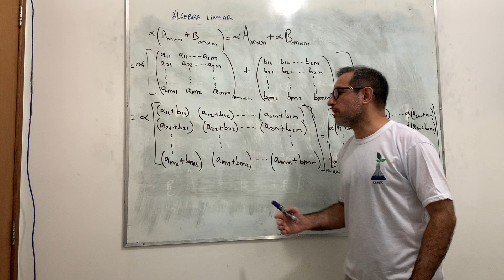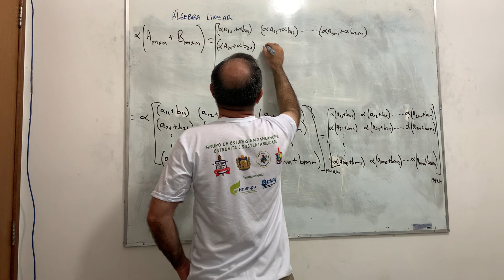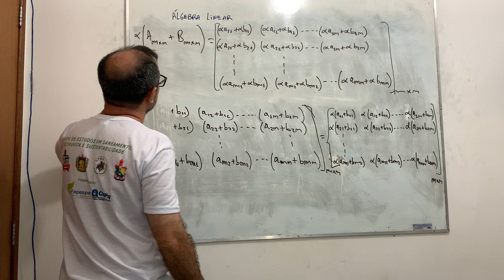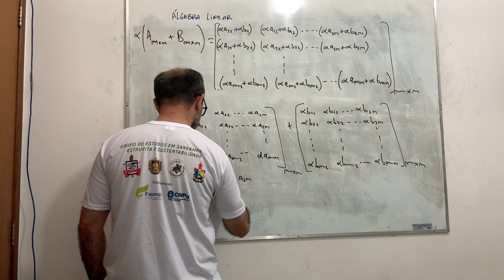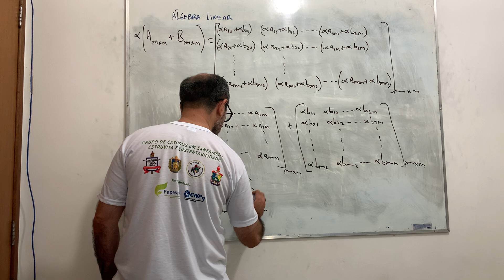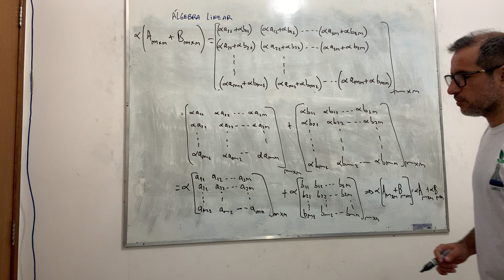Álgebra Linear: aula 40.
Álgebra Linear

Referências:
1- Física Matemática (Eugene Butkov);
2- Mathematical methods for Physicists (Arfken; Weber);
3- Mathematics of Classical and Quantum Physics (Byron; Fuler);
4- A course in Modern Mathematical Physics (Szekeres);
5- Um curso de álgebra linear (Mary Lourenço; Flavio Coelho).

Agradecimentos:
1- IFPA - Campus de Belém.